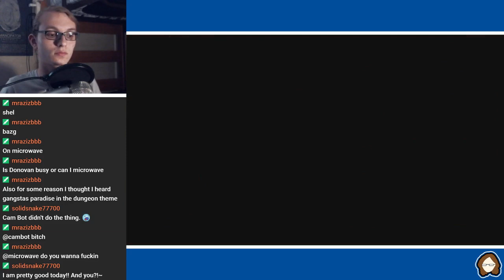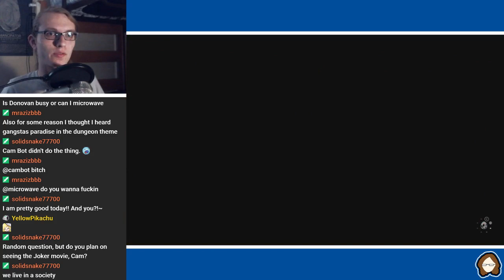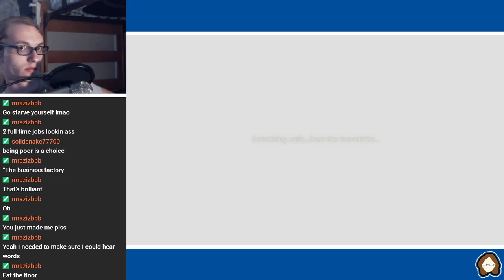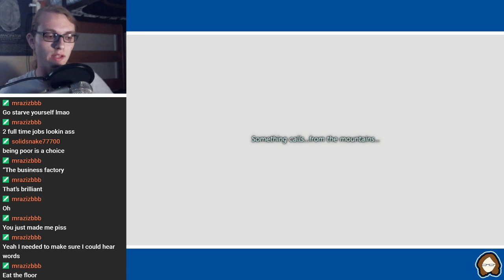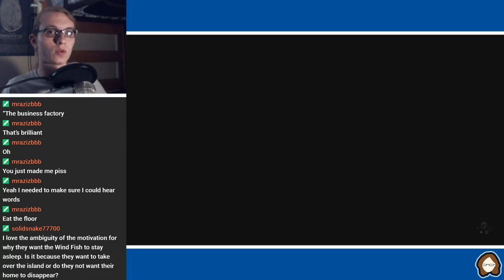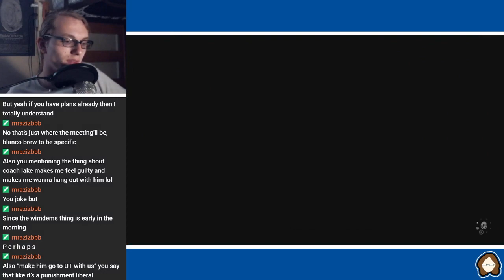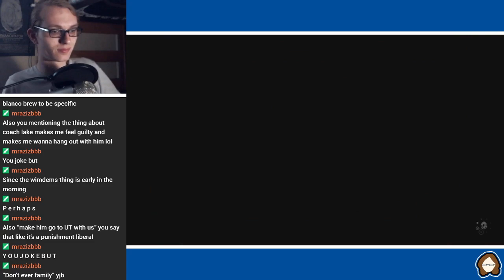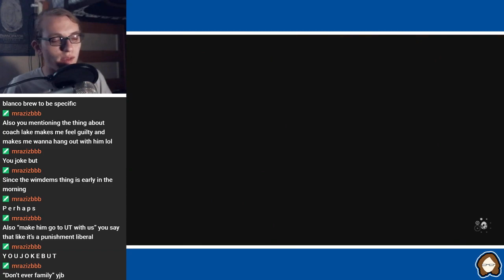Zelda: Link's Awakening #5 — Stream VOD 10-8-19